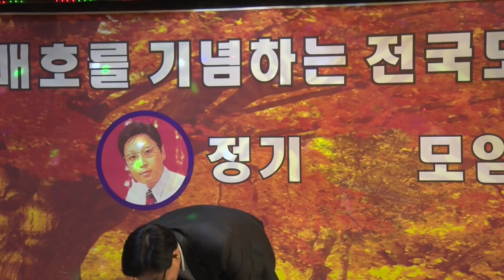박두태 사랑과 인생 "배호를 기념하는 전국모임" 120회 정모 /2017. 9. 10/7080 가요무대 kt tv 협찬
이 비디오 정보: 박두태 사랑과 인생